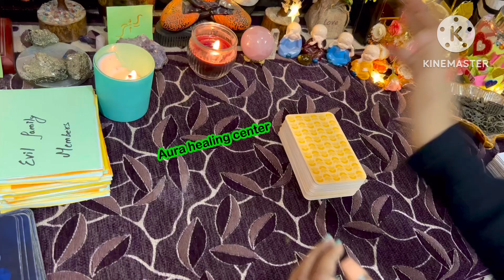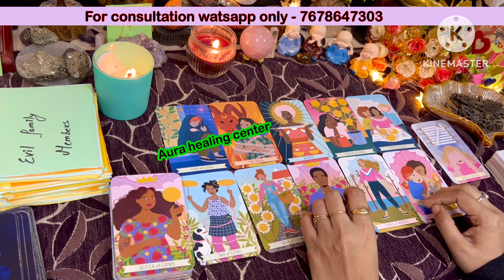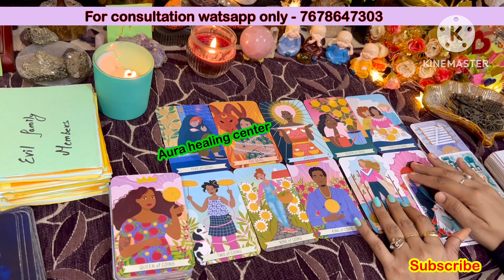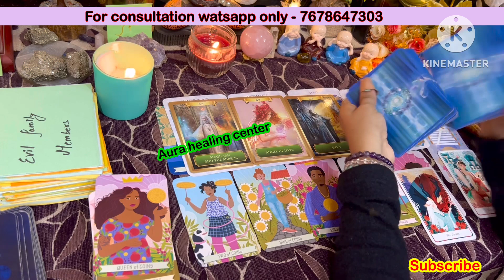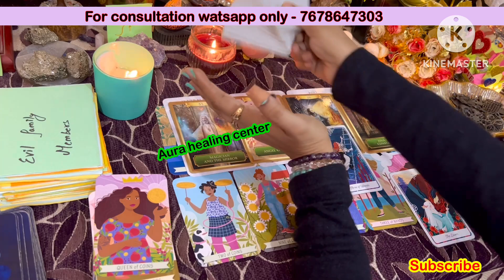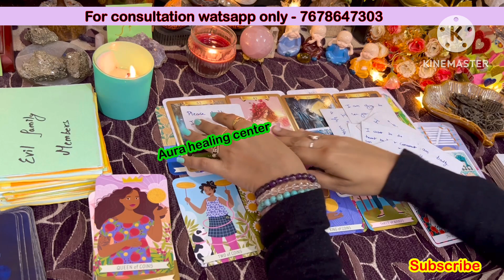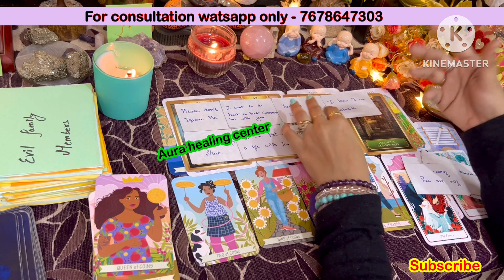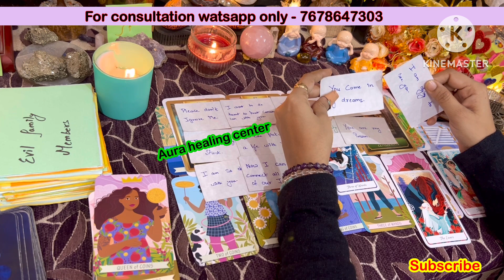Channeled messages from your person 😘🩷 || twin flame || soulmate || tarot reading || love